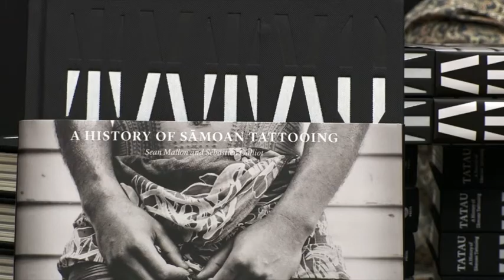Newly released "TATAU" book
A new book was released this week, documenting the history of Samoan Tatau. Authors Sebastien Galliot & Sean Mallon held a seminar earlier in the week.